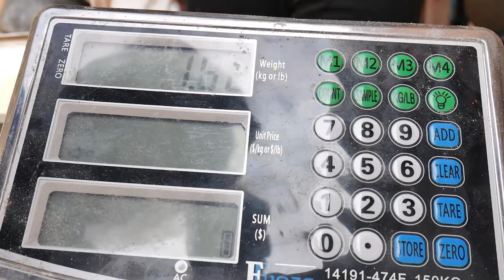From GHC1,000 To GCH14,400,000 Worth Through Snail Farming In Seven Years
Step into the vibrant world of Ghana's agribusiness with Society360, where the beating heart of the industry comes alive!
Embark on a journey through the intricate tapestry of agriculture as we weave together compelling interviews with farmers and experts who are at the forefront of transforming Ghana's farming landscape. From the verdant fields to the dynamic food processing hubs, we navigate the vast spectrum of agribusiness, farming, and food processing.
🌱 Anticipate a Deep Dive: Immerse yourself in our content twice a week as we sit down with dedicated farmers and seasoned experts, peeling back the layers of agricultural practices, sustainable farming methods, and cutting-edge techniques revolutionizing the sector. Uncover the narratives behind the food on your plate and glean valuable insights into the triumphs and challenges shaping agribusiness in Ghana.
💡 Innovate and Cultivate Your Ideas: Dreaming of launching your own agribusiness venture? Look no further! Our channel is your go-to resource for unearthing a treasure trove of business ideas and entrepreneurial inspiration. We serve as a haven for aspiring agripreneurs, offering a platform to learn from success stories, decipher market trends, and explore the latest innovations steering the future of farming in Ghana.
🌍 Whether you're a seasoned farmer, an aspiring agripreneur, or just intrigued by the agricultural world, Society360 is the link to connecting with like-minded spirits. Engage in thought-provoking conversations, share your experiences, and become an integral part of the growing community united by a passion for the agribusiness revolution in Ghana.
🎥 Stay Updated, Stay Engaged: Don't let the latest updates pass you by! Let's jointly sow the seeds of knowledge, cultivate innovation, and harvest success in the vibrant landscape of Ghana's agribusiness.
Join us on Society360, where the intersection of farming and the future takes center stage and every seed planted propels us closer to a flourishing agribusiness community in Ghana!